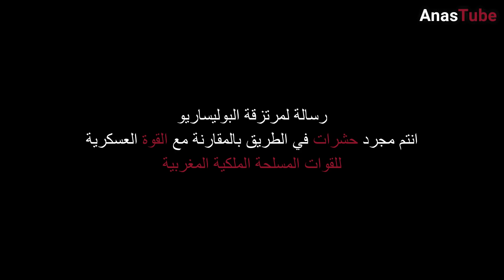بهذه الطريقة تم تدمير 6 سيارات تابعة لمرتزقة البوليساريو حاولت الاقتراب من الجدار الامني المغربي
القناة الاحتياطية
 @Anas Tube EXTRA